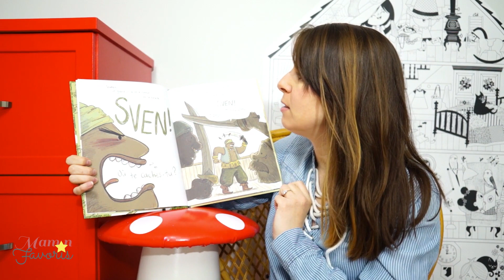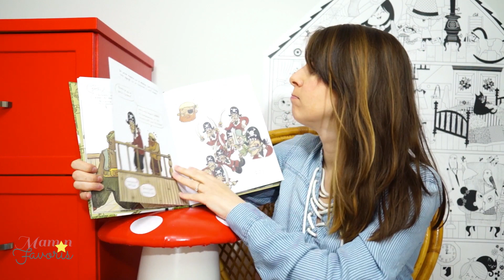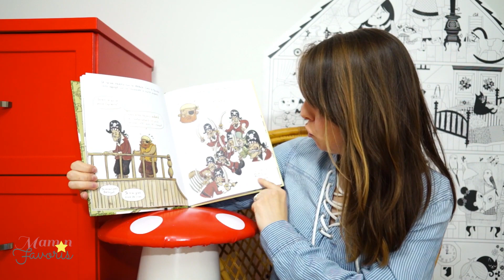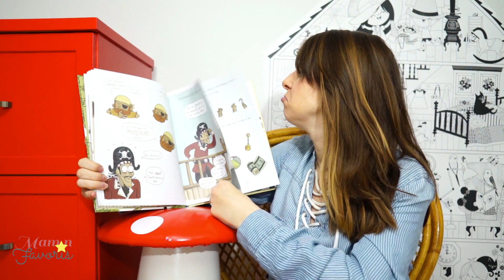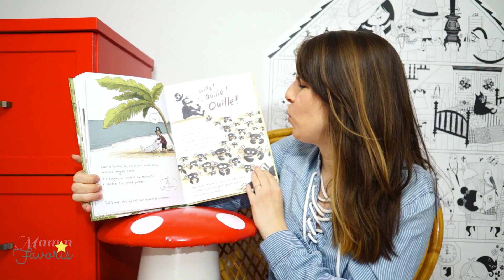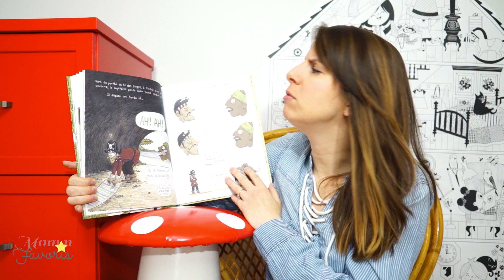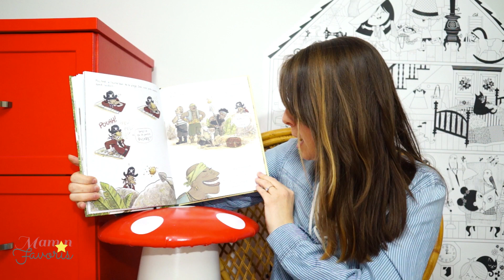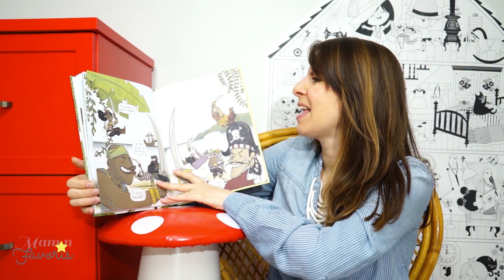HEURE DU CONTE #18: Sven le terrible Pas de vacances pour les pirates (histoire pour enfant)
Voici un nouvel album jeunesse raconté par une maman orthophoniste, une histoire pour enfants publiée chez les éditions 400 coups* par l’auteure Rhéa Dufresne et l’illustrateur Orbie. Un bijou de la littérature jeunesse mettant en vedette des Pirates!

En prime, vous avez droit à un de mes conseils d’orthophoniste pour le développement du langage. Vous avez besoin d’occuper les enfants quelques minutes sans culpabilité ou vous cherchez des vidéos éducatifs ? Bingo, vous avez trouvé mes lectures d’histoire en ligne!

* Merci à 400 coups pour la copie de presse que j'ai reçue en cadeau et pour m’avoir donner leur autorisation d’utiliser le livre pour ma lecture d’histoire.